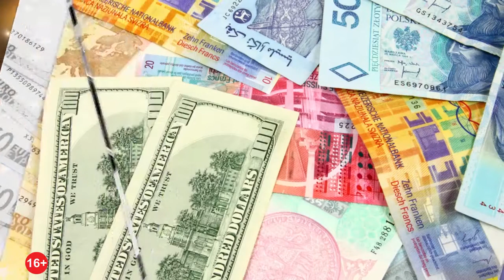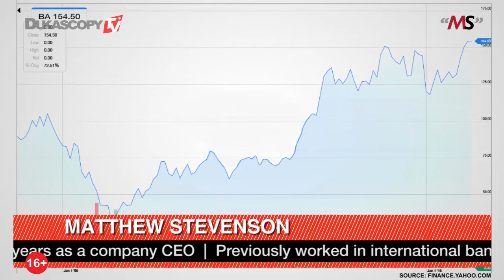Инвестирование в Boeing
Куда вы можете инвестировать ваши деньги, когда покупать и когда продавать акции? Как увеличить свой капитал и заработать деньги? Мэттью Стивенсон.